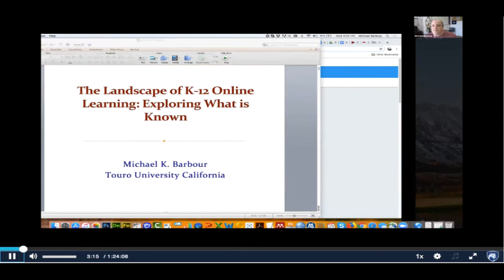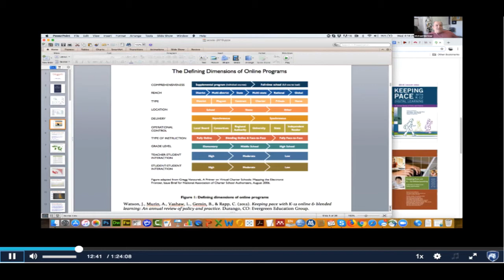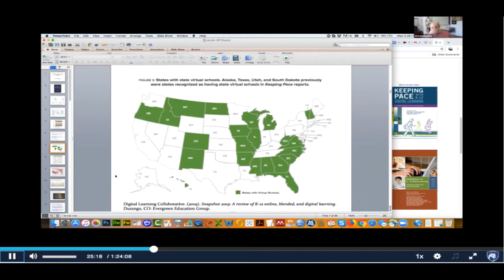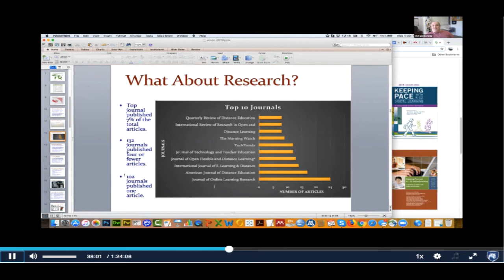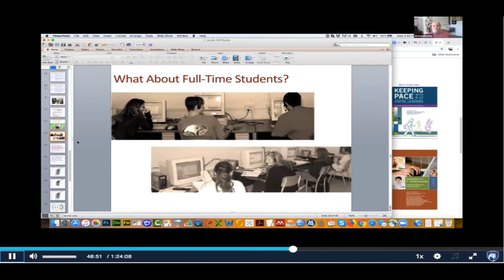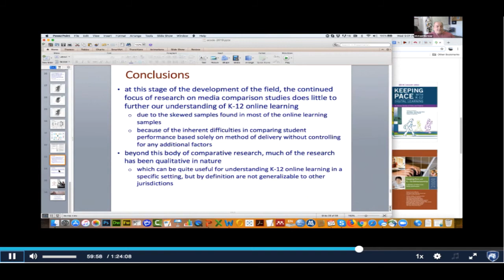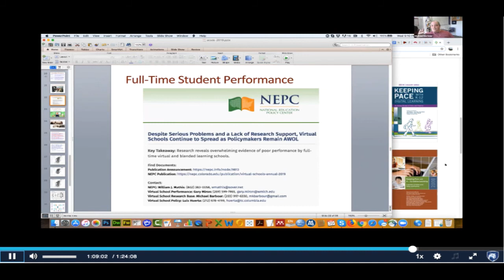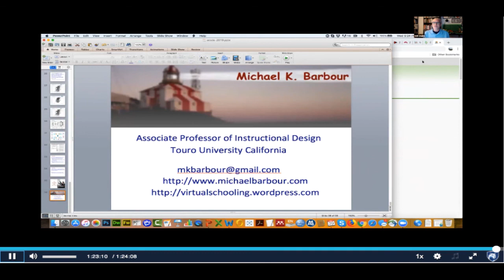ACSDE Webinar - The Landscape of K-12 Online Learning: Exploring What is Known (29 May 2019)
Barbour, M. K. (2019, May). The landscape of K-12 online learning: Exploring what is known [Paper]. American Center For The Study Of Distance Education Webinar.